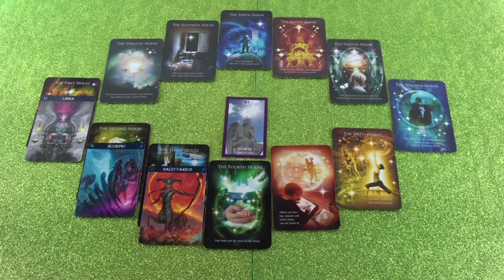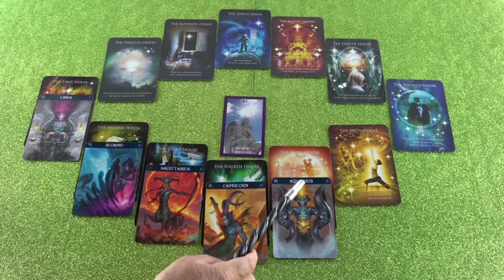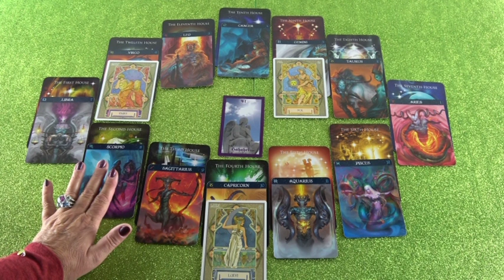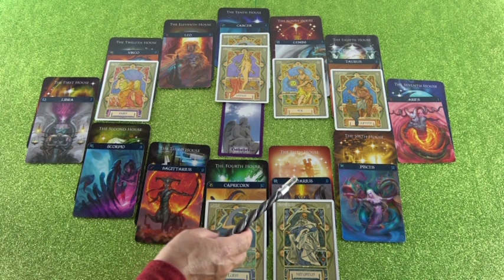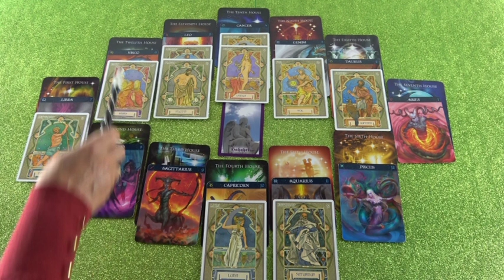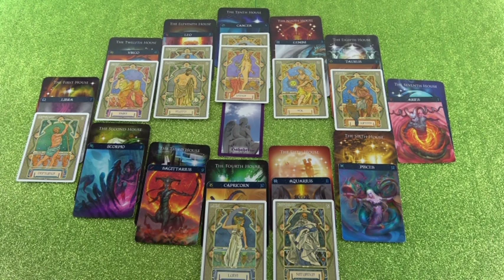Horoskop Analyse Teil 2 (Aniata)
Hotline:
Meine 5 Kanäle:
Venezianisches Liebesorakel
Orientalisches Liebesorakel
Meisterin des Kartenlegens
Engel Liebesorakel
Fernöstliches Liebesorakel
Bild: Shitterstock/Delbars